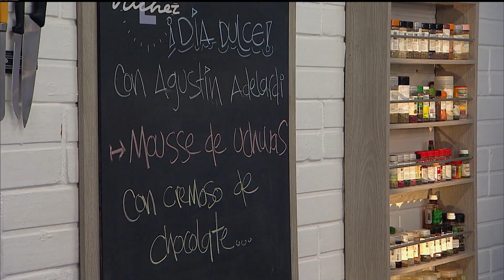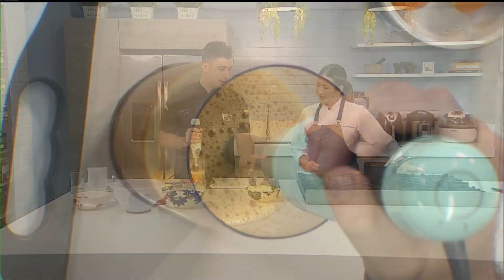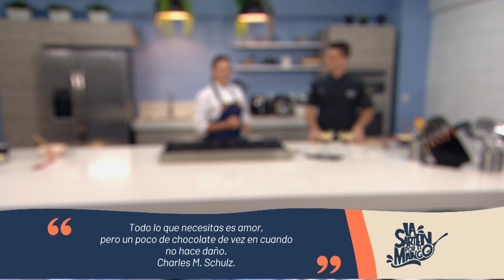Mousse de Uchuvas | La Sartén por el Mango | Teleantioquia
En LaSarténPorElMango🧑🏼‍🍳 nos emociona el día dulce de la semana 😋. Esta vez, de la mano de un talentoso repostero argentino 🇦🇷 preparamos un Mousse de Uchuvas 🧡 y Jengibre que nos encantó 🤩 ¿Qué esperas para probarlo? 😉